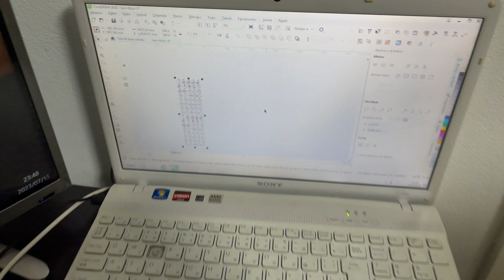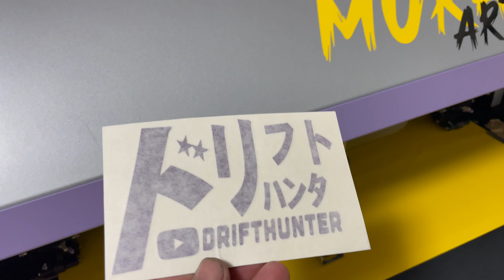180sx - ESTAVA TUDO SOLTO ! FIZ UMA REVISÃO ANTES DO EVENTO DO DIDI_NANBEI !!!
🎥 Nos acompanhe no instagram, temos muito conteúdo sobre o drift no Japão!